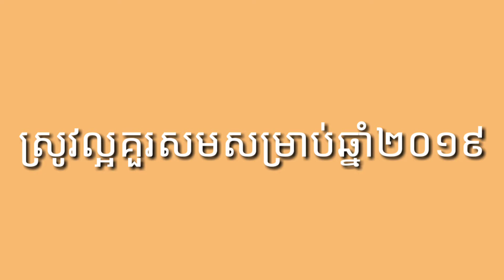ទិន្នផលស្រូវសម្រាប់ឆ្នាំ២០១៩ ល្អគួរសម| Rice Yield for 2019 is Good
សូមទស្សនាទិន្នផលស្រូវសម្រាប់ឆ្នាំ២០១៩ ល្អគួរសម| Rice Yield for 2019 is Good|​Siem Reap|